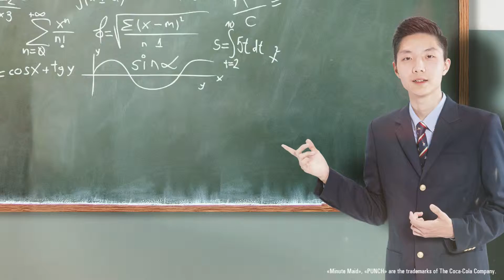MINUTE MAID PUNCH-ӨӨРИЙГӨӨ НЭЭ